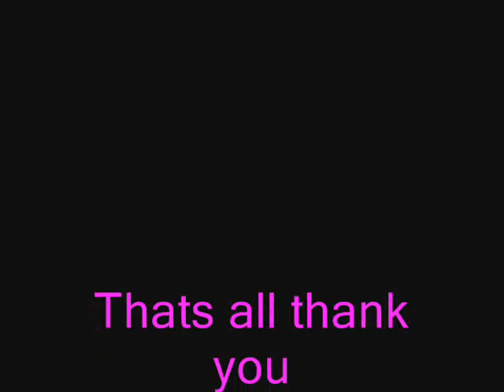were not gonna take it (Sundials)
Sundialism :D